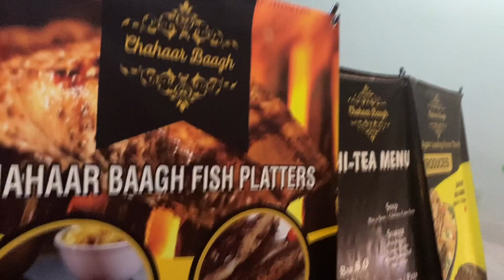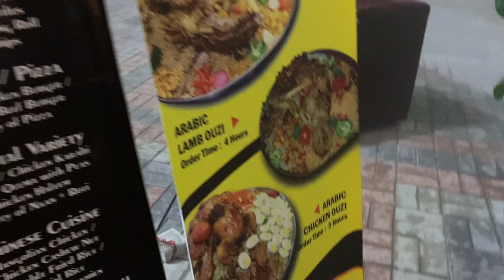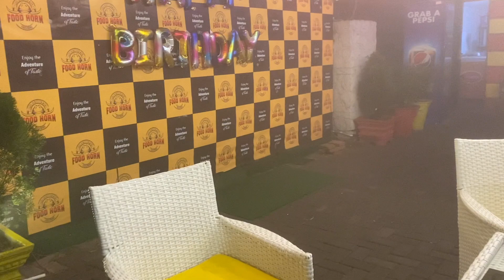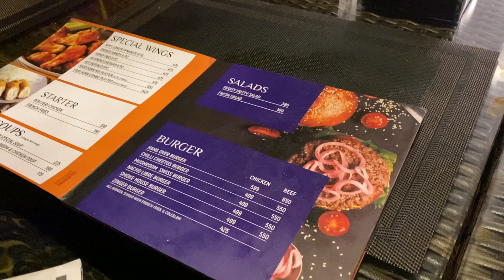The Best Birthday Stunt Ever! - Pakistan Vlogmas 9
Hello Everyone! Hope you are all very very well!

Sorry for being off for a while! This pandemic has driven me mad!! I am sure you can all relate.

So I am off to Gujranwala in Pakistan after 5 years. I am really looking forward to this trip because I will be with my Mother's siblings and family etc. Hope you all enjoy this journey with me!

So we planned a secret birthday surprise for our cousin. It turned our perfectly as we planned! we loved the food! The bbq chicken was so yummy. My Cousin brother had no idea about the surprise.
But, on the way back there was so much fog. I have never seen anything this bad. We couldn't see anything ahead.